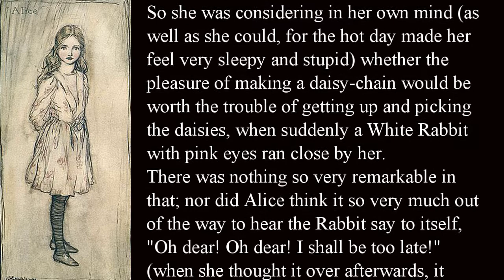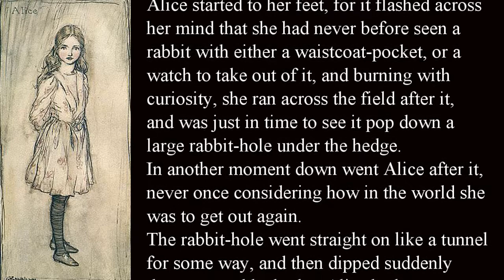英文のみ朗読 001「不思議の国のアリス」原作 英会話学習素材 "Alice's Adventures in Wonderland" 001 English subtitles reading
完全英和対訳「ふしぎの国のアリス」他